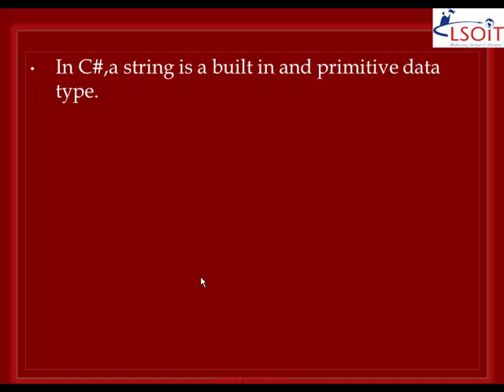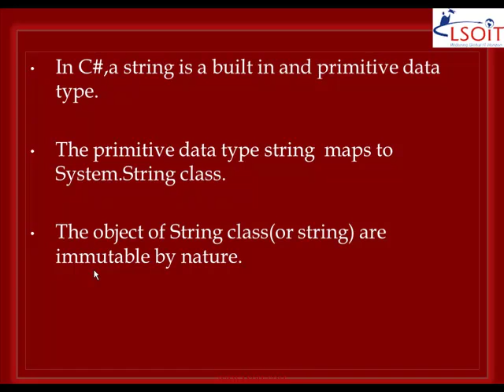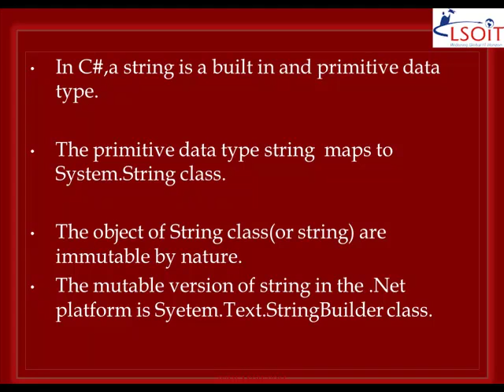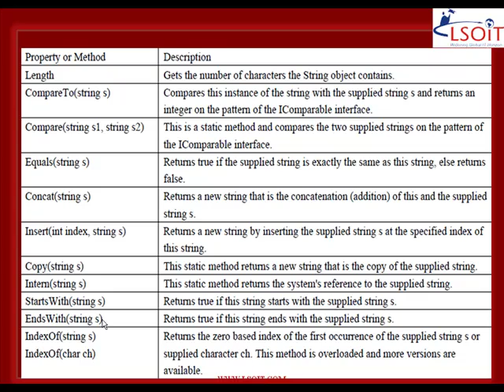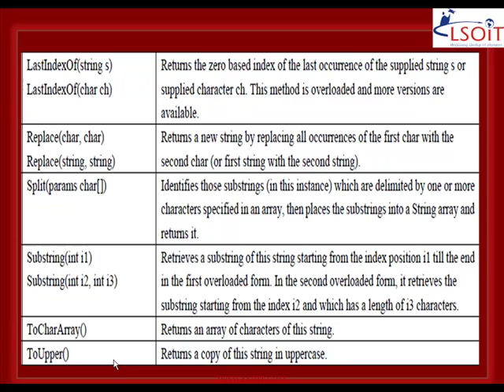PC5 c sharp lsoit in The String Class and Its Members